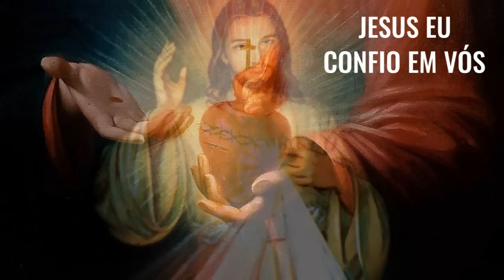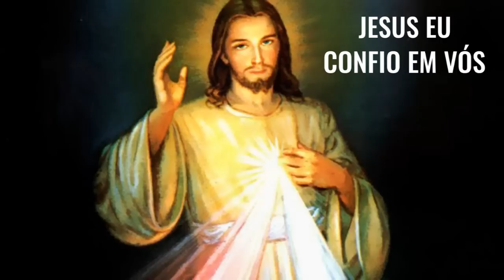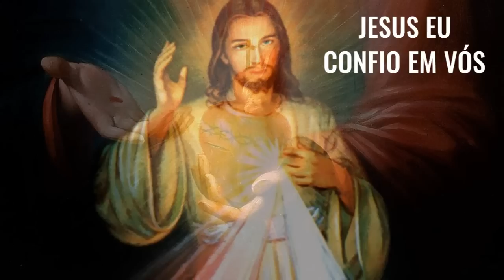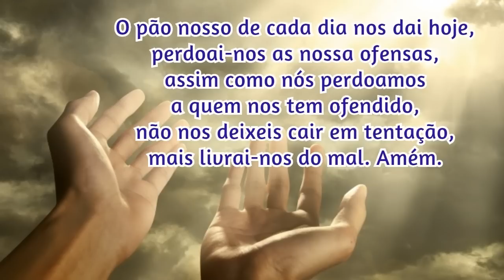22/06/2023 🙏 TERÇO da DIVINA MISERICÓRDIA CANTADO